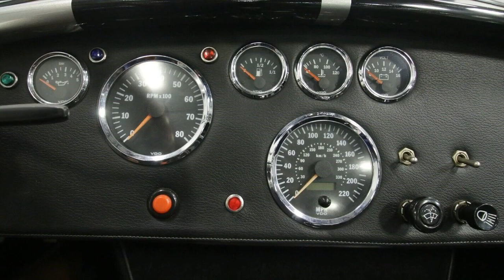1965 Shelby Cobra Backdraft Racing for sale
1965 shelbycobra Cobra Backdraft Racing for sale